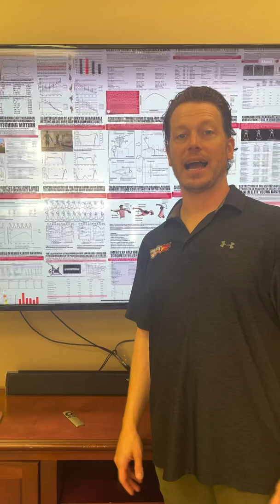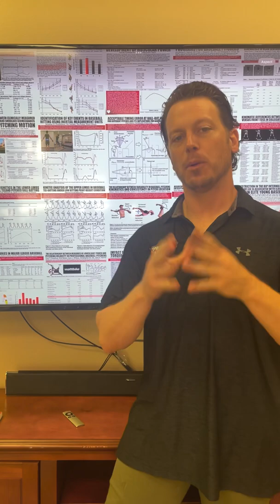Are all pitchers the same or are they different?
Are all pitchers the same or are they different? Post your comments